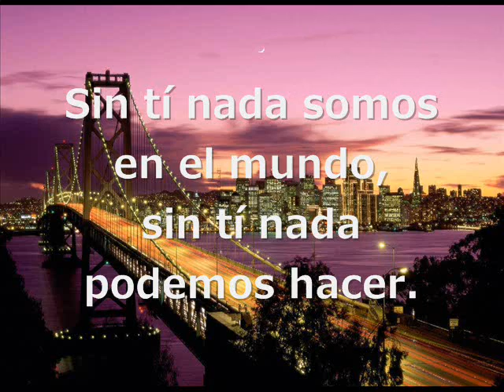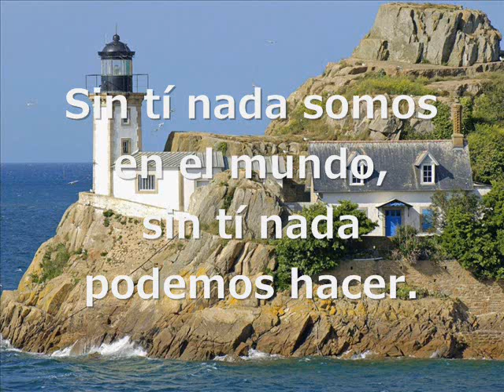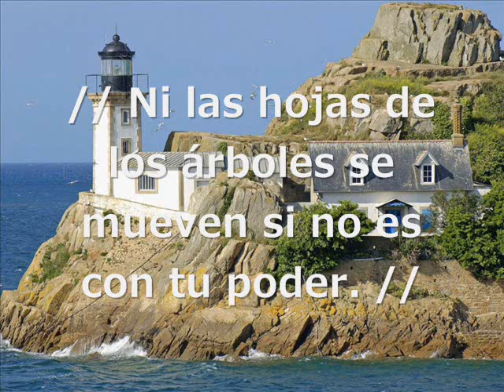Sin Tí Nada Somos